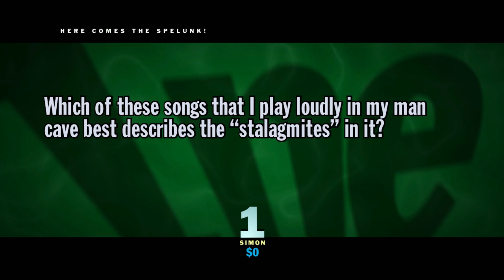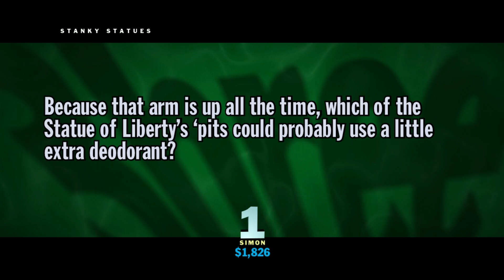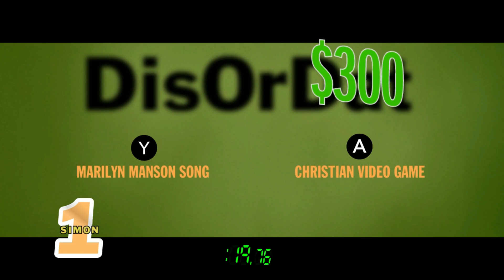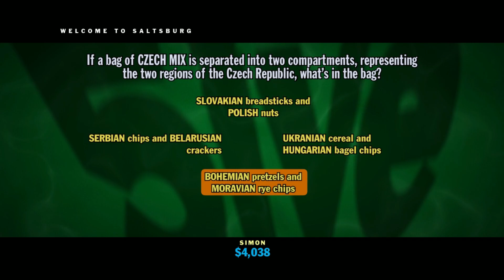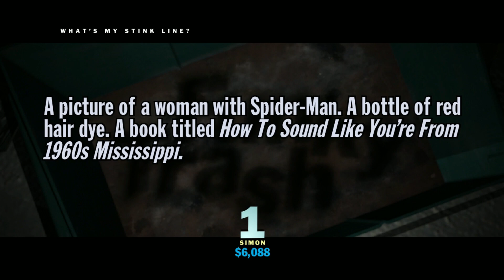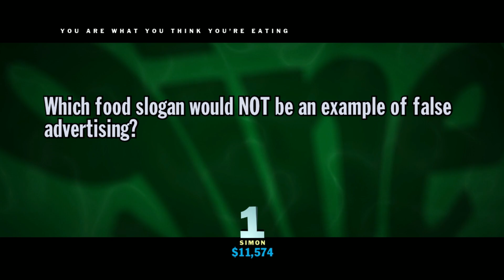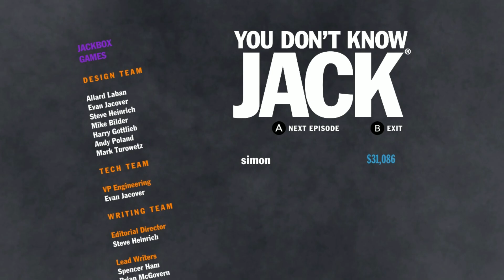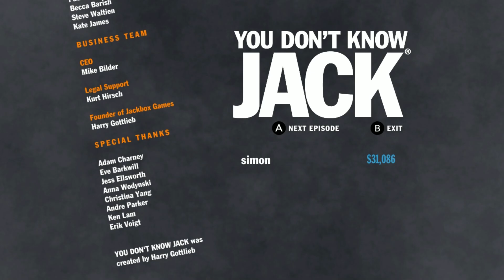You Don't Know Jack 2015 (Nintendo Switch) E28: Shrunken Heads Superstore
Wednesday's Show: After that poor performance yesterday, I managed to redeem myself this time. This one went extremely well. Also Funky Trash is back after 27 episodes? Why this kind of question so late in the game? I'm almost halfway through.
Host Cookie Masterson